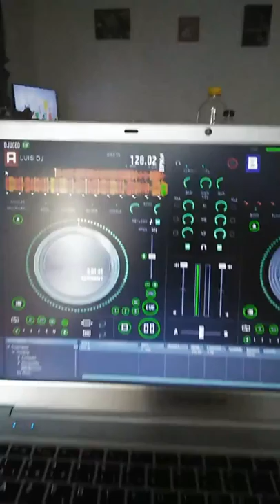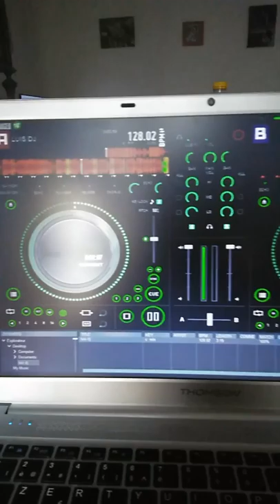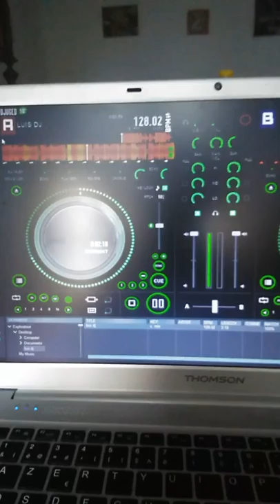Luís Pereira DJ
Inna sun is up vs Inna hot